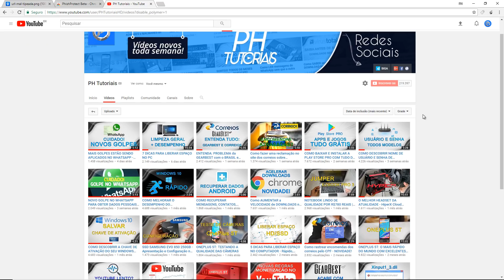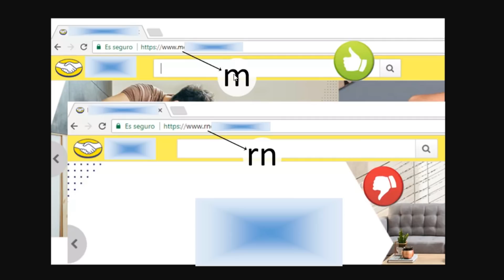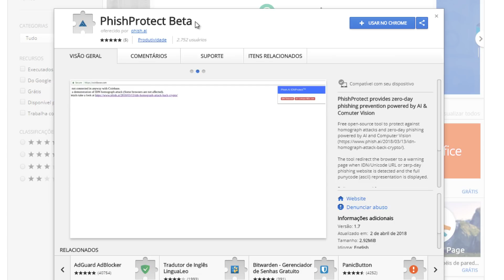Como não ser enganado por sites falsos - PROTEJA-SE!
Sites falsos de bancos (Banco do Brasil, Caixa, Itaú, Bradesco, etc..) estão aplicando golpes com muita frequência. Nos últimos meses sites falsos de compras (americanas, mercadolivre) também surgiram. Nesse vídeo apresento uma solução simples para não ser prejudicado com isso.